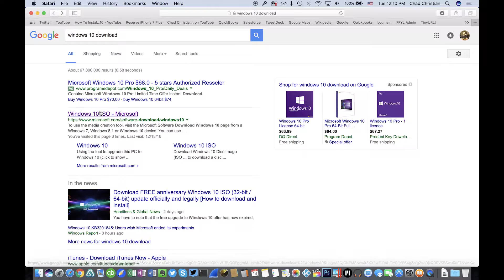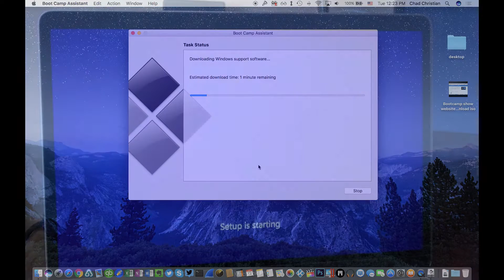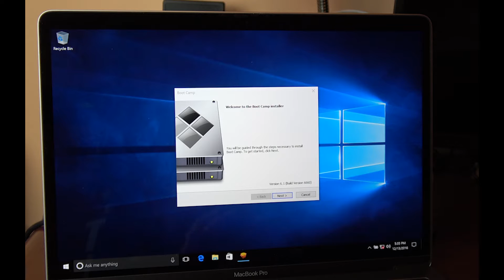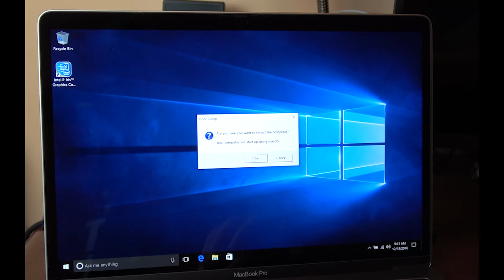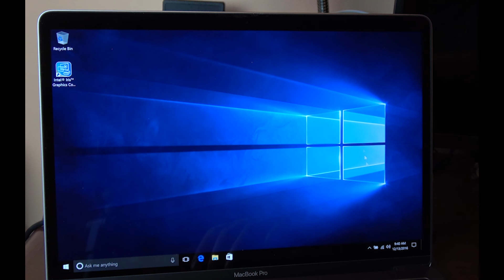How to Install Windows 10 On Any MacBook For Free! - Great for College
Chad Christian walks you through how to install Windows 10 for Free on any MacBook or MacBook Pro for Free and Fast with Bootcamp. This is the perfect setup for college students or programmers.

Make sure to subscribe so I can show you how to game on this Windows 10 system using an external SSD with your Steam Account without always reinstalling the games from system to system.

CWC Technologies

► Try Audible and Get Two Free Audiobooks

Equipment I use to shoot videos:
Main Camera
Main Camera Lens
Secondary Camera
Secondary Lens
Studio Lighting
External Mic
Lapel Mic
Laptop for editing on the go

Filmed and owned by: Chad Christian AKA CoachCWC